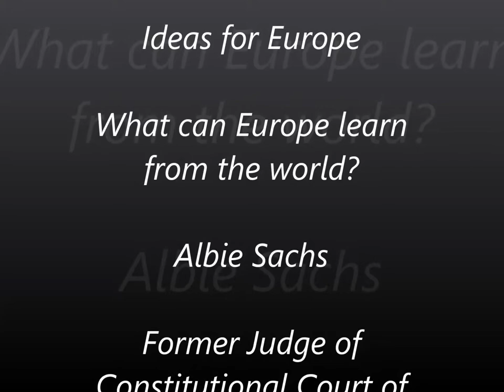Albie Sachs - Ideas for Europe